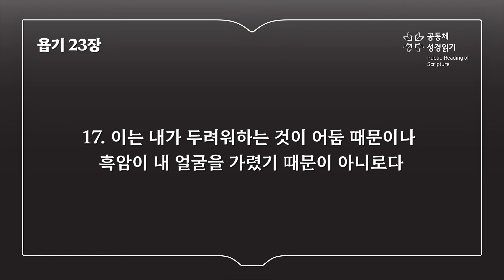욥기 23장 (개역개정)